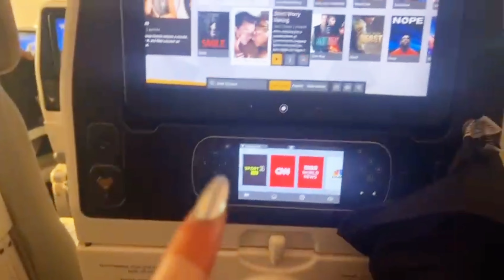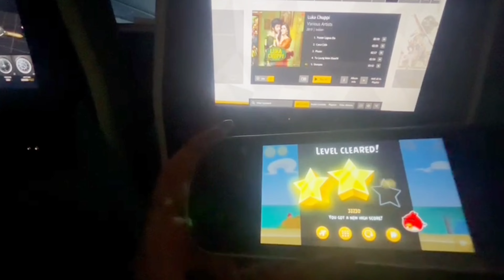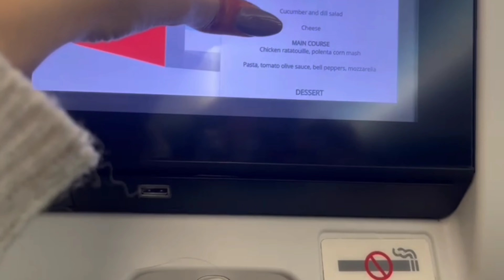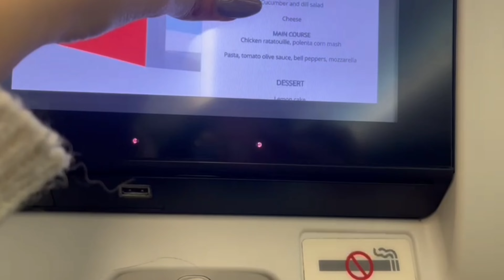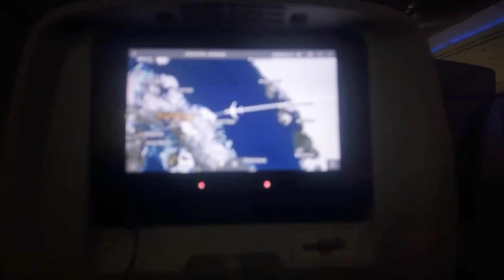My 24 hours travelling in 12 minutes! ♥️ meeting my husband after 8 months